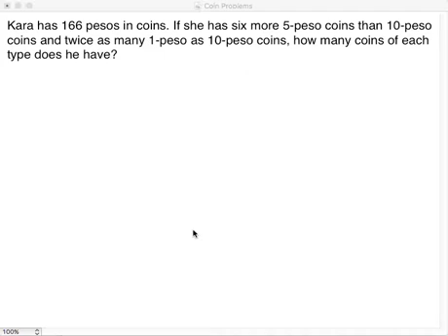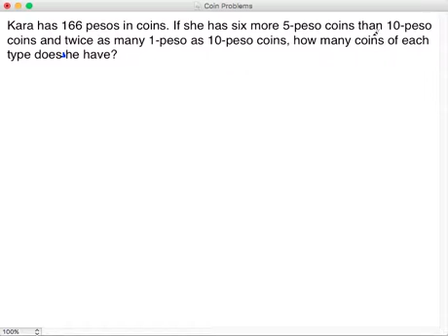How to Solve Coin Problems Part 6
A detailed tutorial on how to solve coin problems.